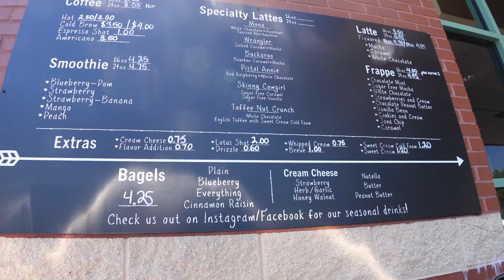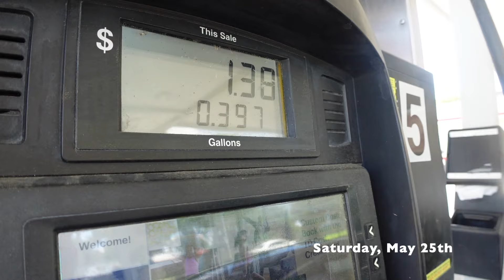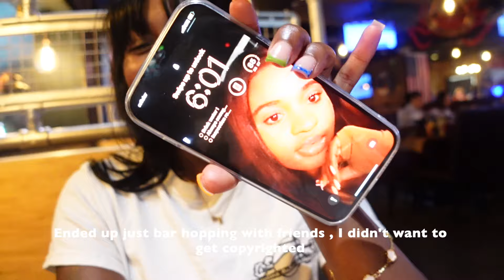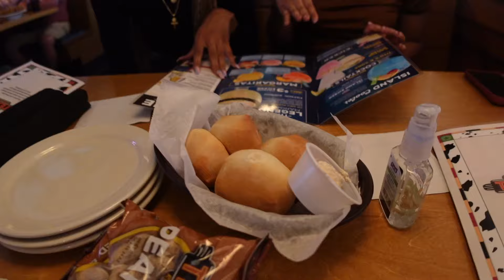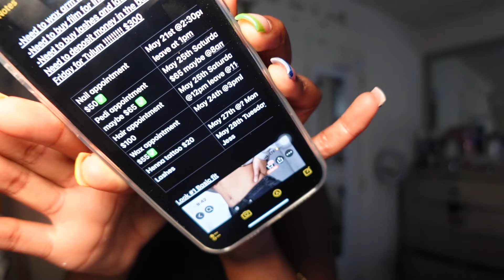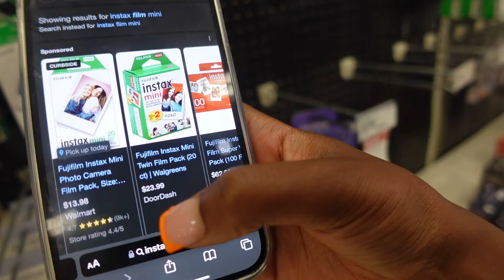Prepare w/ me for vacation! | maintenance vlog | first time getting a henna, packing & more !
Prepare w/ me for vacay| maintenance vlog | first time getting a henna, packing & more !

I hope you all enjoyed this video ! Let me know if you all would like more of these videos !

Thanks for all the support ♡ Until next time …

NinaXOXO ♡

FAQS:
★ 23yrs old
★ film on Sony zv1 & iPhone 12 pro max
★ North Carolina

★ music intro by :   ￼ / @uc18wt330pwcctbm5ocxegxg

      ˜”*°• ˜”*°•Nina Chaney•°*”˜ •°*”˜